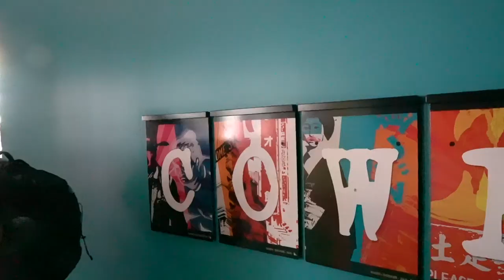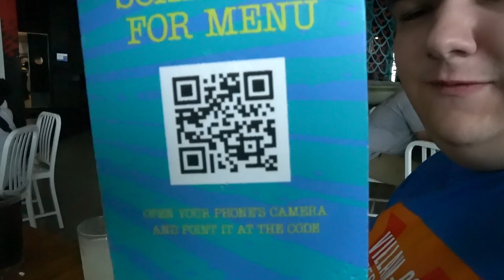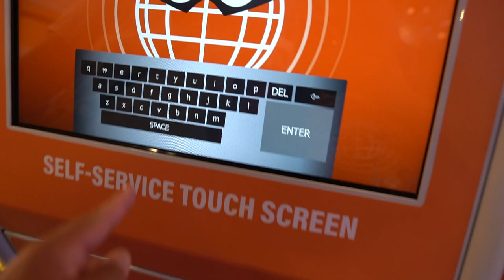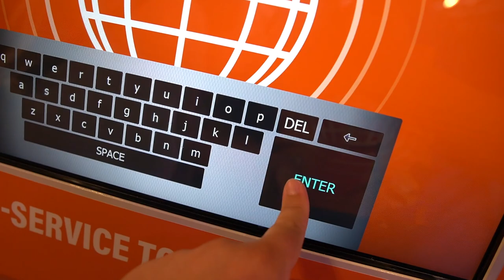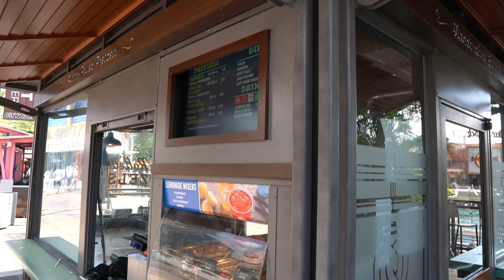Lunch at Cowfish! - Sushi, Donuts, & a Pet Rock | Universal Orlando Resort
Today we head out to Universal Orlando Resort's Citywalk to try the famous sushi burger bar, The Cowfish! Here, we try some classic sushi, along with their popular burgerushi! After our thrilling meal, we head into Universal Studios Florida where we check out some updates, and try a couple snacks from Minion Cafe in Minion Land! The Fourth of July crowds finally get to us, and force us to leave the park in search of the Fourth of July Donut at Voodoo Donuts, Citywalk! Join us for an exciting afternoon at Universal Orlando Resort!

Join MouseDining for FREE to Help Get Difficult Disney World Dining Reservations

You can now bring the Goo To Us by mail! We love hearing from all of the Goo Crew and will open any mail on videos coming soon!
Our address is:
GooToYou
United States

Official Club Goo Members:
John Hepp
Ron Johnson
Ninja Ned
Shara’s Stories
Kimmie
Rick Russell
J C
Charles, Melinda, Ava Puente
A Drager
Tawny Miller
Z Free
mark wood
spell2779
Dan Babs
Scott
DizJake
Luke M. Photography42
Ian B
Debra Ball
Herc and Meg
Ellie O
Poppy
Kenny D
Mary Peletier
Chrissy Mc
EJ Elite (Eric Jones)
JC Mickey
lynda roberts
Sean Tegeder
David D Loves Disney
Moonlitelace
Kelly Bishop
Mark - MickeysBL1988
Can Bastian
Mary M
Bill B DVC
Jenn Weatherington
Ernie Bishop
Jared Cizowski
it's me
Disney Daddio
AC Mickey
Meagan Burrick
Tom Arnold
Goo - GooToYou!
Ross＆Found
Shawn Marie Jones
Bryant Family Crew
Mama Goo
StevToYou!
Eric in Florida
Grant Holcomb
Adam Fry
BC Mickey
Brian Roper
lena
LP Disney
James Amodei
Beth Roper
Ken Weber
Maple 7
Robert N
Jeff Halko
Terry
Kristen L.
Mimi4ever
Jennie G
Janet Reynolds
Meghan H
Arty C
jess
BrownsburgKevin
Ernie's Good Enjoyment
Winifred Banks
Bissen